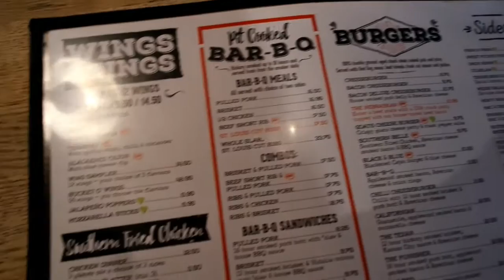Photoshoot in Shoreditch | Christie Marie Vlog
Taking a break from hairdressing and doing a photoshoot for fun in Shoreditch.

Equipment:
Camera: Samsung NX mini
Editing Software: Filmora Wondershare